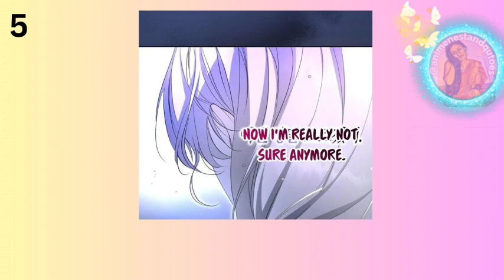I came back to life only to find that my fiancé betrayed me#edit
Sellonia, who fell into a coma on the way back after defeating the Demon King. After wandering through the afterlife for a few months, I came back to life, only to find that my fiancé, the male lead, the second male leads, the holy knight, and the dragon had all betrayed me. The ending was bitter, but how can you stop the flow of emotions? I tried to start a new life coolly. But… ‘Do you know me?’ How is the dead Demon King alive? On top of that, a Demon King with no memories sticking closely by my side and refusing to leave!

CREDIT
Author(s)

Artist(s)

Genre(s)

Fantasy, Full color, Historical, Manhwa, Reincarnation, Romance, Shoujo
Type
 Manhwa